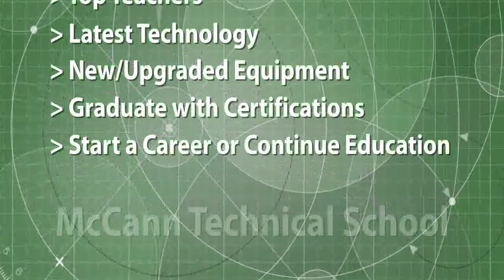McCann Technical School Culinary Program v2